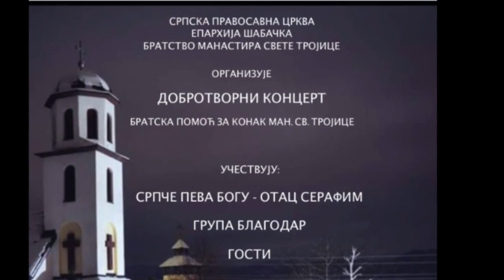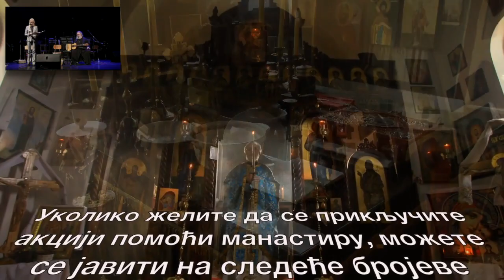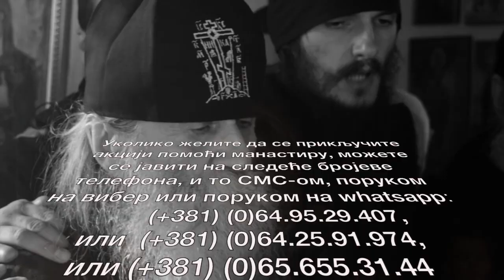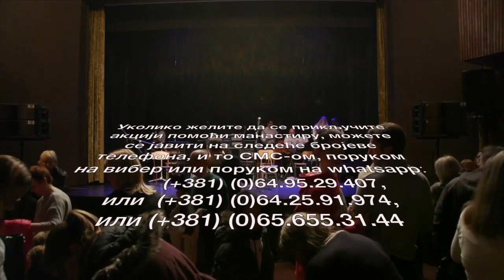2019-11-28 концерт Академија 28 в2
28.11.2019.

Учесници концерта су група Србче са протосинђелом Серафимом Петковићем, група Благодар, у пратњи оркестра АКУД Шпанац, А гости су Небојша Мастиловић и Владимир Антић, ооркестар АКУД-а Шпанац, те проф. Бобан Бјелић, некадашња прва хармоника света.

Улаз је слободан..
Добро дошли!

техничка обрада видеа:  rf21п720фпс25